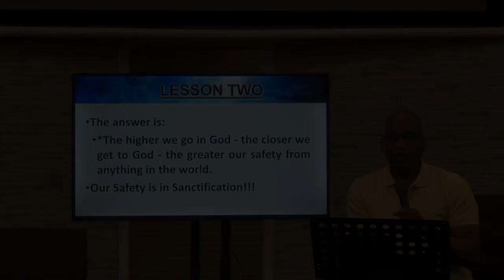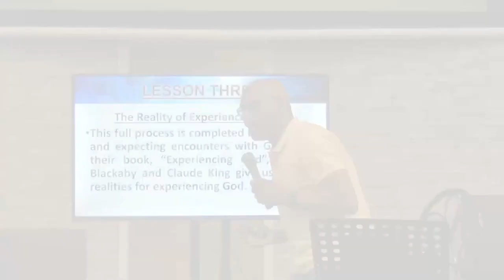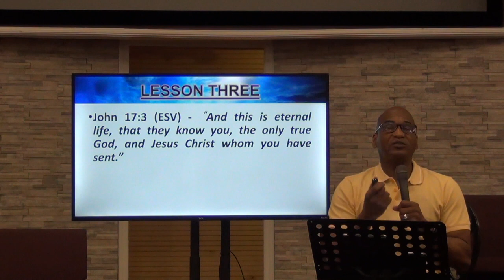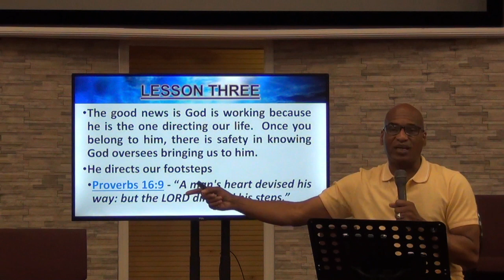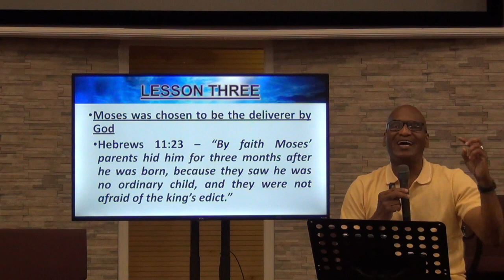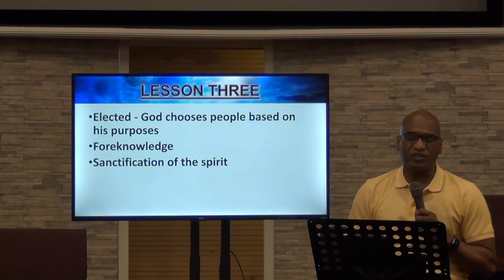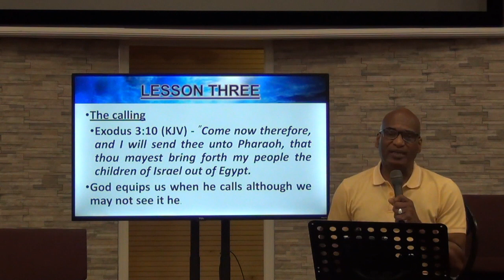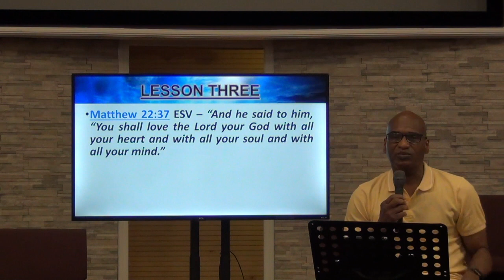🔥 Stay FIRED Up About Our Faith Bible Study - 04-21-2021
" Safe In His Arms "
Pastor James Dunkins